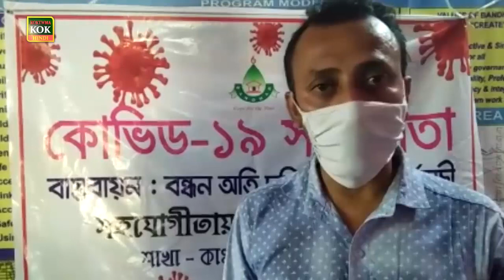6th day of Corona Curfew Agartala